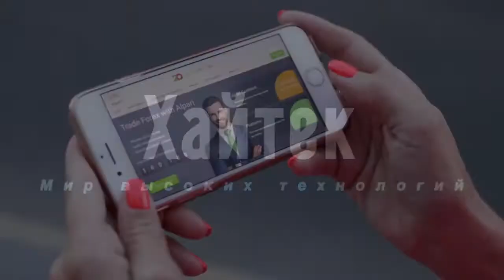Психолог перечислил признаки болезненной зависимости от смартфона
Психолог Дмитрий Синарев перечислил признаки болезненной зависимости от смартфона. Такой человек будет всегда держать его или в руках, или рядом с собой. Кроме того, человеку, который зависит от гаджета, легче передать свое отношение к чему-либо с помощью символов, смайлов.